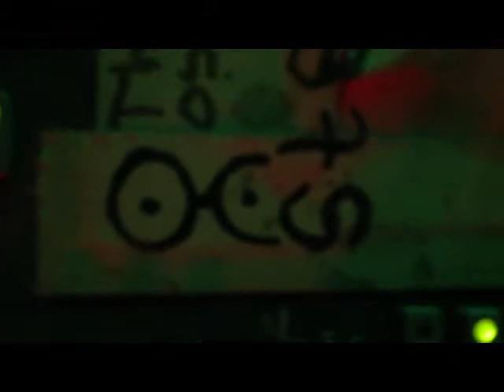BSE 8-4-2014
Video impression from the Radio Patapoe studio of the BSE by HASE radio show on april 8th, 2014.
Featuring Frank Vis, Charis Konstantinou, Bouk Bouwmeester, Seerp Koudenburg, H.A. van Hees
Camera by N

BSE by HASE: live noise, every tuesday from 11pm on Radio Patapoe.
Come visit the studio for the real experience
Wanna play along? Bring your toys, your voice!